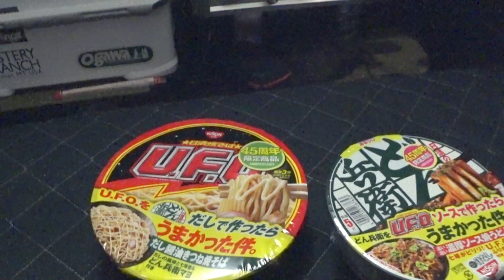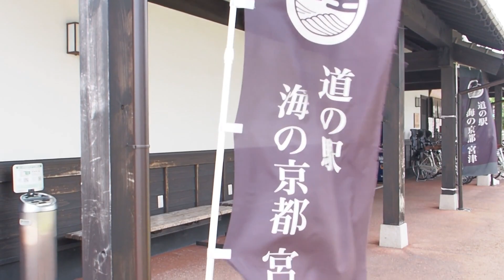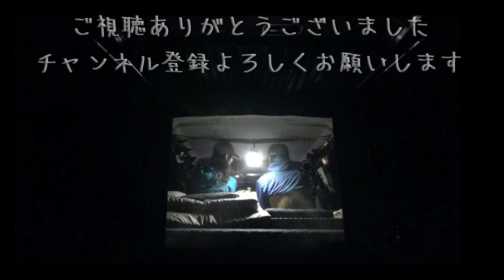【NV350キャラバン車中泊】海の京都宮津で車中泊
今回は京都府宮津市にある道の駅、海の京都宮津で車中泊をしました。

歩いてすぐの所に海とスーパーがあるのが印象的でした。

『車中泊をしたり、キャンプをもっとミニマル化したくてNV350を買いました。
その結果キャンプではもっぱらテントを張らずタープだけになり、挙句にはタープすら張らないことも…
そんな面倒くさがり夫婦ですがドライブや、車中泊、キャンプなどをいつも楽しんでいます。